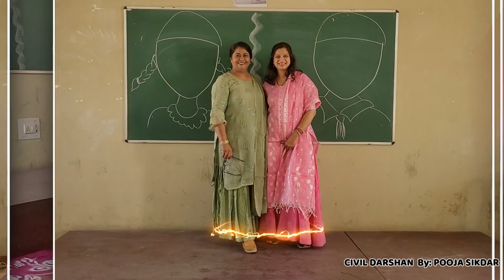Diwali Celebration | Pre Diwali Celebration | Day 1 By Pooja Sikdar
Diwali Celebration with my colleagues a day before Diwali vacations. We enjoyed a lot.